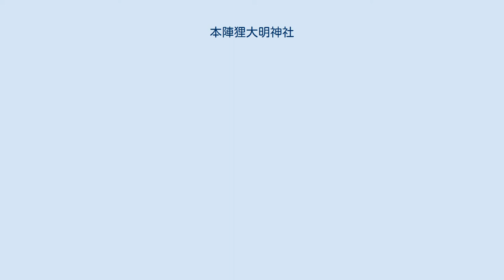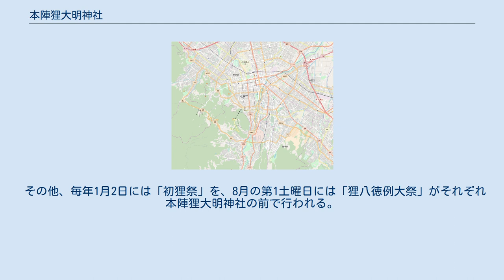本陣狸大明神社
本陣狸大明神社（ほんじんたぬきだいみょうじんじゃ）は、北海道札幌市中央区にある、タヌキを祭っている神社。
「狸神社」という通称もある。
狸小路商店街の5丁目に設置されている。
神社には本陣狸大明神や商売繁盛など8つの徳を持つと言われる狸の地蔵が祀られているほか、おみくじを引くことも可能である。
運営・管理は、札幌狸小路商店街振興組合が行なっている。
 本陣狸大明神社は1973年、狸祭り第20回と狸小路が設立から100周年記念を迎えたことをきっかけに建立された。
設立した当初は狸小路4丁目に設置されていたが、その後現在の位置である狸小路5丁目へと移された。
神社に祀られている本陣狸大明神は八百八狸・隠神刑部（はっぴゃくやたぬき・いぬかみぎょうぶ）の家系であり、その妻かずさ御前は上総守・証和大明神（かずさのかみ・しょうわだいみょうじん）の血を引く。
特にこの証和大明神は証城寺の狸囃子において狸族の統率者としてその腹を毎晩叩いたことも高名であり、證誠寺はかずさ御前の実家に当たる。
この2体は狸小路におかれる前に、證誠寺で結婚式を挙げている。
北海道にこの2体の御本尊がやってきた際、狸小路では市民が太鼓やみこしなど盛大なイベントで迎えた。
なお、現在この本尊2体は外から見ることはできない。
 この2体の間には鶴の宮・藻里豊姫（つるのみや・もりとひめ）と真狸（まり）の2匹の娘がいる。
藻里豊姫は北海道登別市鷲別に祀られている蝦夷守・和登狸大明神（えぞのかみ・かずとたぬきだいみょうじん）へ嫁いだ。
また、真狸は2003年に愛媛県松山市の狸平（りへい）へ嫁いだ。
この狸平との結婚式は松山市内のデパートで行われ、松山市と狸小路のつながりを一層深めた。
これ以前の2001年2月に、松山銀天街・大街道商店街振興組合連合会と狸小路商店街の姉妹提携が結ばれており、この提携の正式な式典も本陣狸大明神社前で執り行われていた。
 また、北海道日本ハムファイターズが日本シリーズ優勝を果たした2006年には、ファイターズのファンとマスコットキャラクターのブリスキー・ザ・ベアーが、2006年シリーズ開幕前に優勝祈願として本陣狸大明神社を拝んでいる。
 神社内には箱に入った開運おみくじ、「浄財」と書かれた賽銭箱、鈴を鳴らすため下げられている紐、小さな手水舎と柄杓、そして「狸水かけ地蔵」が設置されている。
おみくじは1本20円とされており、上部に硬貨を入れる穴とおみくじを引くための穴が作られている。
同じく「お願い」と書かれた注意書きも添付してあり、水をかけることやおみくじを握りつぶす行為を禁止する旨が書かれている。
また、ひいたおみくじを結びつけることができる3本の鉄の棒も、正面左側に設けられている。
 狸水かけ地蔵は正面右側に設置されており、その奥には提灯がおかれているほか、その下に「狸地蔵八徳」と書かれた板が立っている。
この狸水かけ地蔵は手前に設けられている手水舎から柄杓で水をかけると御利益があるうえ、各部を触れることで8つの徳があるとされており、その説明が奥にある板に書かれている。
8徳の内容は以下の通り。
 頭に手を触れると学業が上達する。
 目と鼻をさすることによって、合格・当選・就職が決定する。
 肩から胸へさすると恋愛が成立し、良い縁をさずかる。
 太鼓腹をなでると安産になり、育児もうまくいく。
 通帳に触ると、人からの信用や名声を得ることができる。
 杖をこすれば、災難を避けることができ、交通安全や幸運を招く。
 前へ金をたたくと、金運を授かり商売繁盛になる。
 しっぽを抑えることで回春効果がある。
 最後に「南無本凡狸益（なむほんぼんりやく）、敬白」と結ばれている。
 その他、毎年1月2日には「初狸祭」を、8月の第1土曜日には「狸八徳例大祭」がそれぞれ本陣狸大明神社の前で行われる。
 北海道札幌市中央区南2条西5丁目